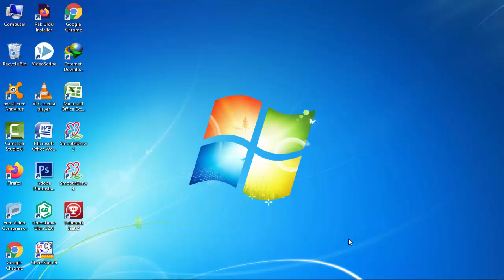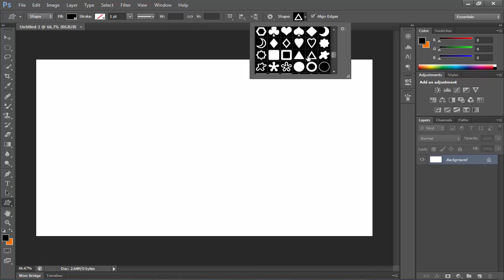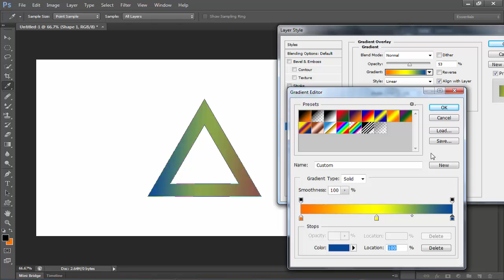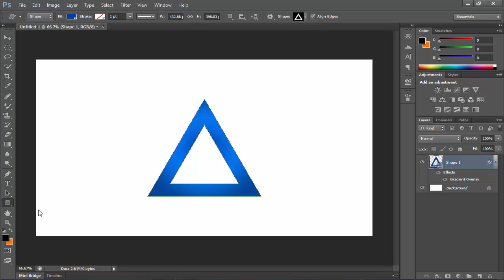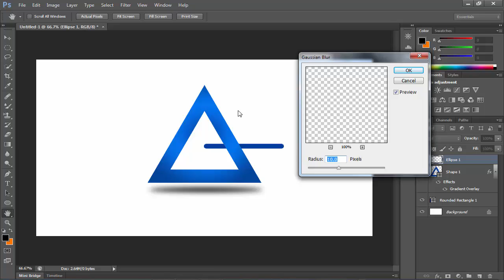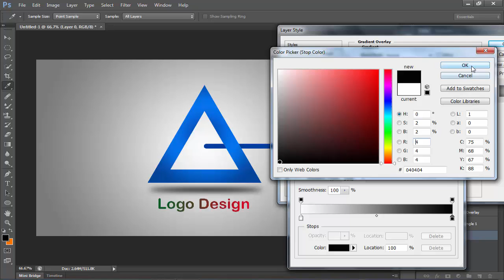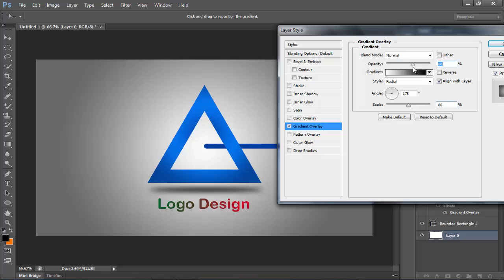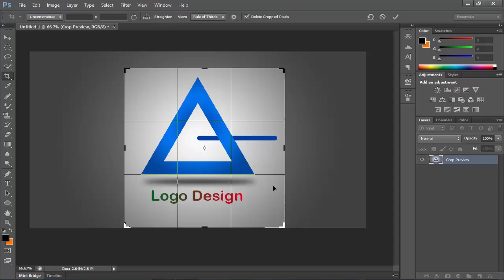How to design simple logo in photoshop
Hi Friends!! I am zain from khamosh Pathan channel. In this video I tell how to design simple logo in photoshop. the  designing logo in photoshop is very easy so watch complete video and learn how to design logo in photoshop if you face any problem related to design logo in photo shop then ask question in comment box